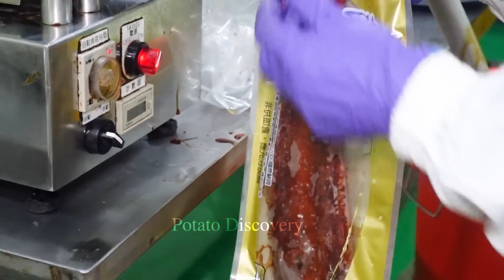Modern Agriculture Machines That Are At Another Level ▶ 2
Modern machines have revolutionized the way we process eels, especially when it comes to cleaning and filleting them. With the help of modern machines, we can now efficiently process large quantities of eels in a shorter amount of time. These machines are equipped with advanced features such as automatic scaling, cutting, and skinning, which can help reduce labor costs and increase production efficiency.

The cleaning process involves removing the eel's skin, head, and internal organs, which can be time-consuming and challenging to do by hand. However, modern machines can perform this task quickly and accurately, ensuring that the eels are cleaned thoroughly and ready for further processing.

When it comes to filleting, modern machines have made the process much more efficient and precise. These machines can easily remove the eel's bones, leaving behind only the tender, succulent meat. The fillets can then be packed and stored, ready for sale or distribution.

In conclusion, modern machines have transformed the eel processing industry, making it more efficient and cost-effective. These machines have reduced the need for manual labor, allowing for higher production volumes while maintaining consistent quality. As technology continues to advance, we can expect even more advanced machines that will further streamline the eel processing process.
Hello everyone who has come to our Potato Discovery - agriculture technology channel
Discovery channel about smart agriculture in the world
We study modern agriculture in the world
Let's learn about this modern agriculture today
00:00 - eel farming
0:52 - eel hatchery
1:49 - eel food
2:25 - take care of the eel
5:08 - eel harvest
5:54 - eel processing factory
Images and Videos are free to use under license from:
♦ pexels
♦ pixabay
♦ Some of the material used in the video belongs to the esteemed owners.